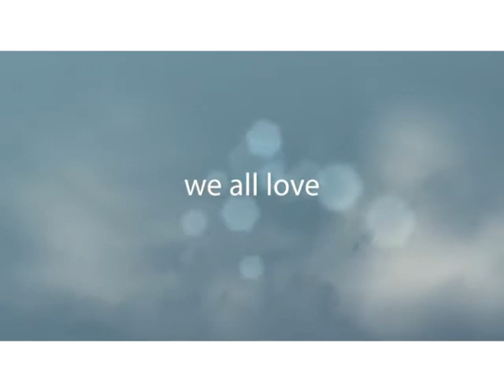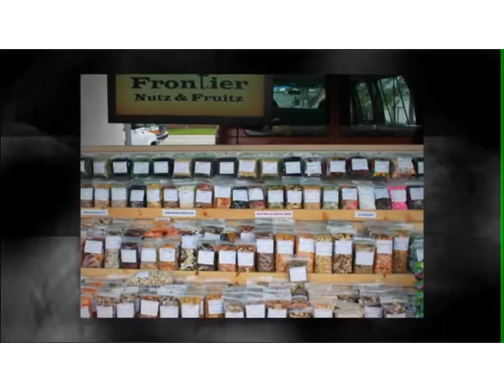Ep.2 Airdrie Farmers Market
We're site seeing at the Airdrie Farmers Market. It's fresh, local and fun for the entire family.